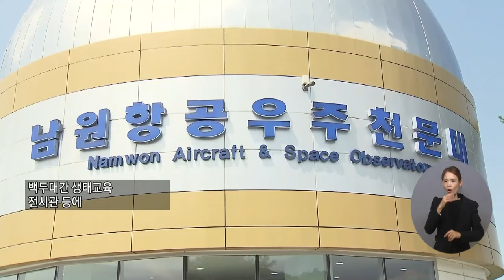복지TV뉴스 1577회 10월 27일 (수) 주요4_광한루원과 남원항공우주천문대 열린관광지 선정_전북